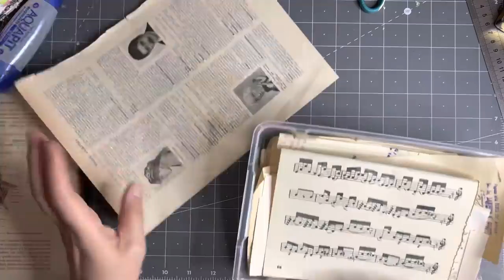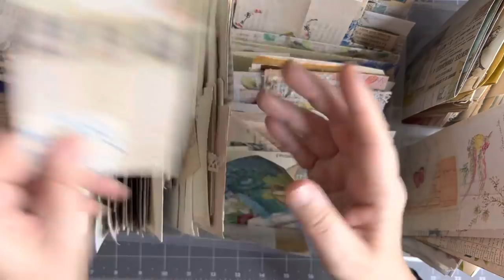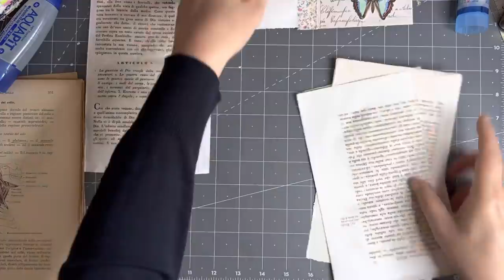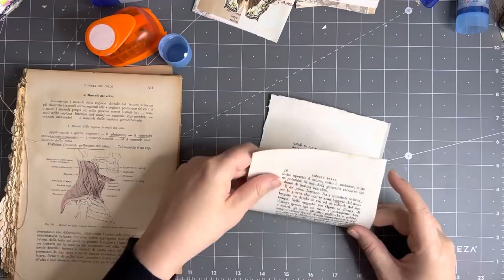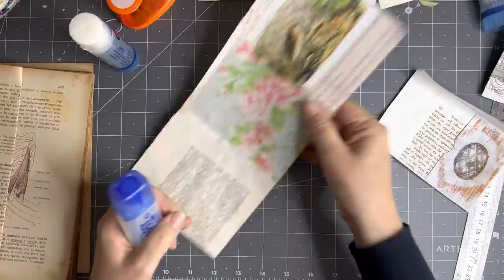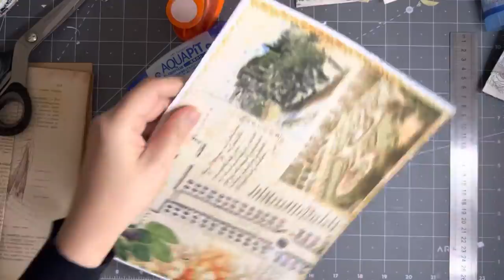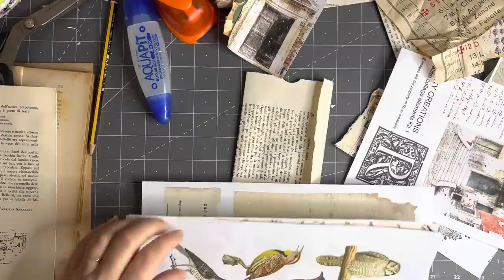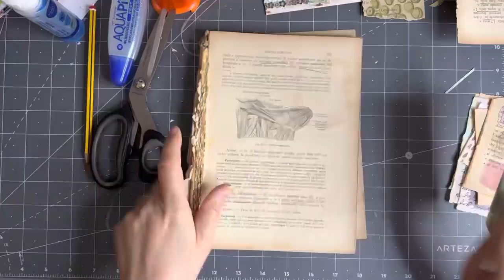Craft with me | JUJU fabric bundles | antique book page pockets with flips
Today I needed to makeantique book page pockets with flips.

Kits I used: